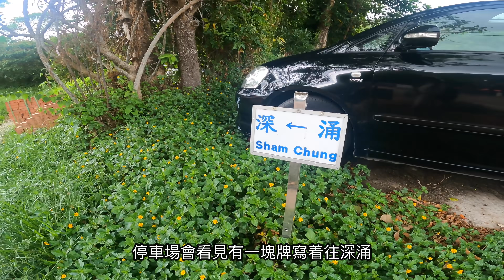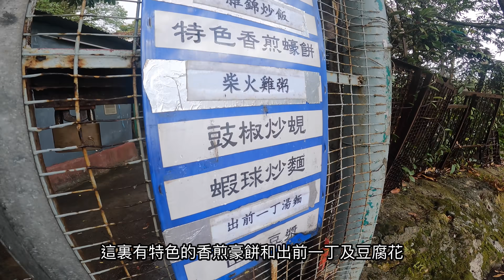【大草原!】隱世野餐地點～終於遇到發哥? 零梯級海景路線!｜深涌 榕樹澳 白沙澳 ft. Flowermountainhk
西九?佐敦谷公園?這些是草地~今次介紹的是真正的大草原~躺在草地上發呆, 吃東西是多麼寫意的事! 今次路線輕鬆容易, 還可以觀賞紅樹林, 隨便一拍都美呆啦!出發吧~

路線:
1. 榕樹澳 深涌 白沙澳: 4小時
2. 馬料水乘船來回
3. 榕樹澳 深涌
*以上方法只供參考, 大家可因應能力自行安排

注：
1. 深涌草原屬私人地方, 禁止露營
2. 尊重生物，眼看手不動

➡️支持Kate小妹拍攝基金：
一按即 PayMe！

山野無痕🙏🏻Leave No Trace
1️⃣出發前充份計劃及準備 (Plan Ahead and Prepare)
2️⃣在正規山徑和營地上行走及紮營 (Travel and Camp on Durable Surfaces)
3️⃣妥善棄置廢物 (Dispose of Waste Properly)
4️⃣保持原有風貌 (Leave what You Find)
5️⃣減低用火對環境的影響 (Minimize Campfire Impacts)
6️⃣尊重野生動物 (Respect Wildlife)
7️⃣顧及其他遊人 (Be Considerate of Other Visitors)